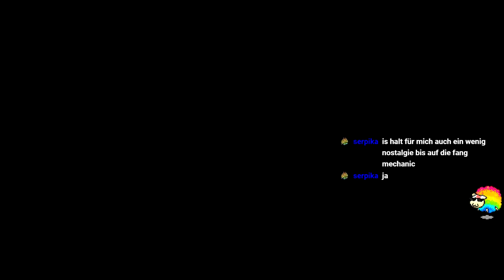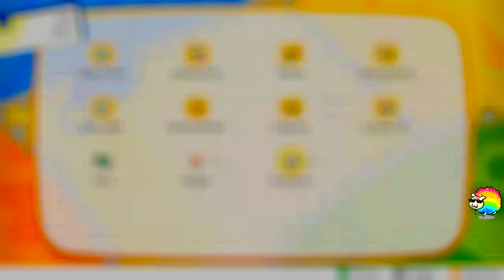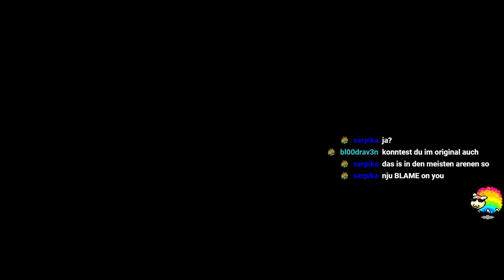Let's Go, Evoli! #3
Live Let's Play von Let's go, Evoli!